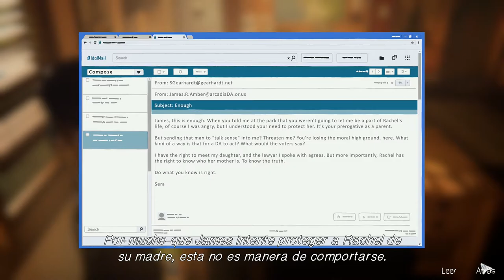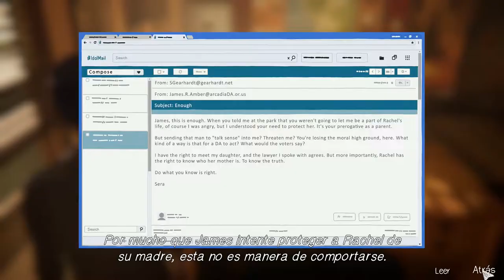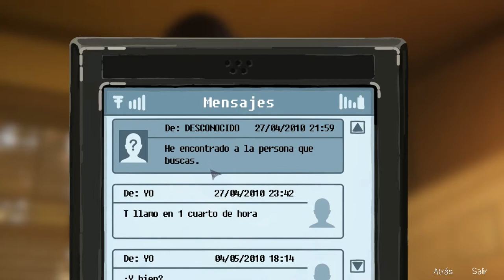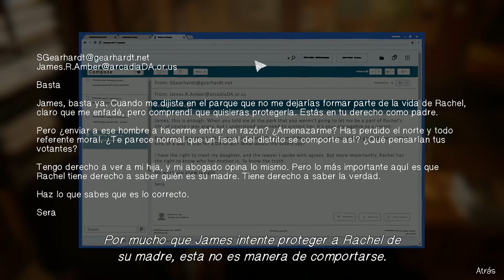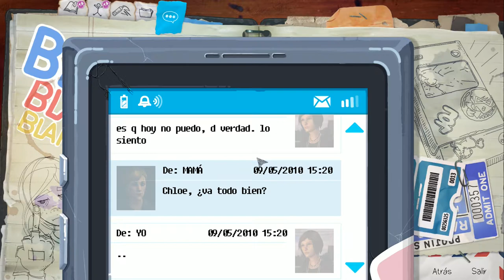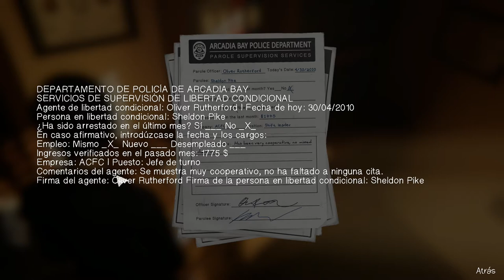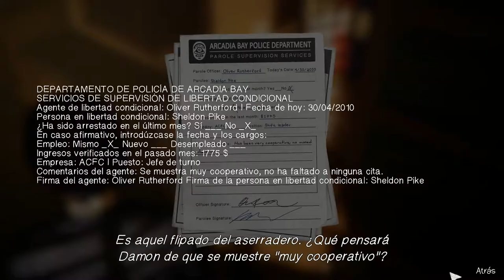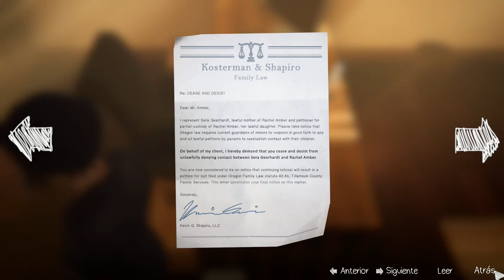LIFE IS STRANGE Before the Storm - Episodio 3 Amenazas #4